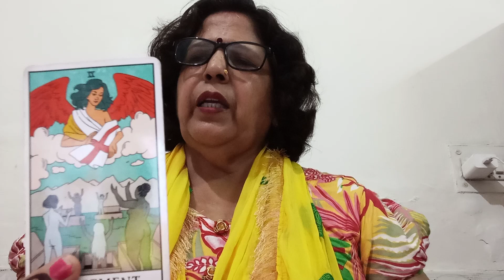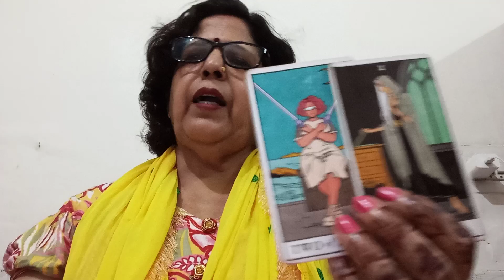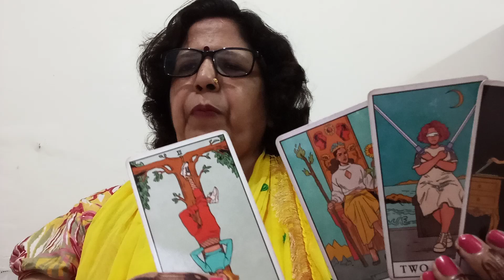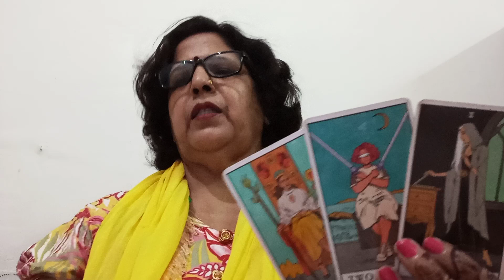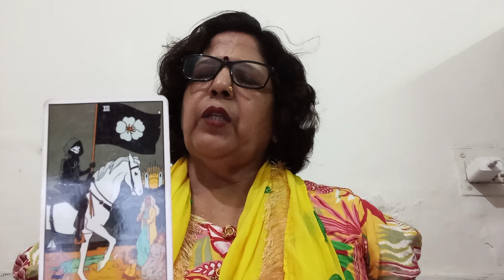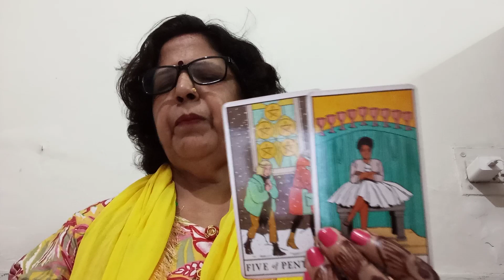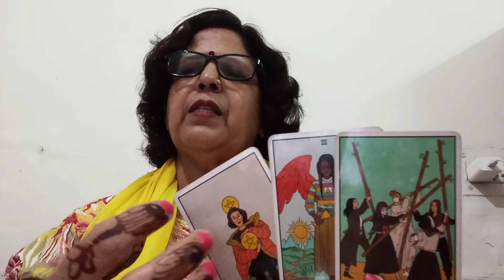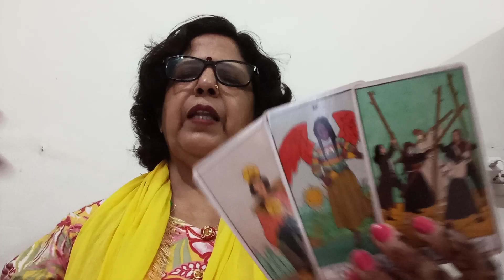SAGITTARIUS 🏹♐ DHANU, 💕 SEPTEMBER,(MONTHLY PREDICTION) PAST, PRESENT, FUTURE, AND GUIDANCE